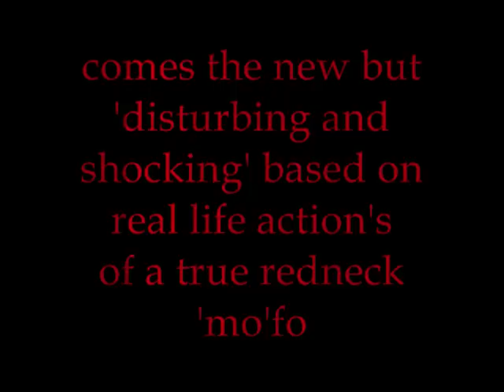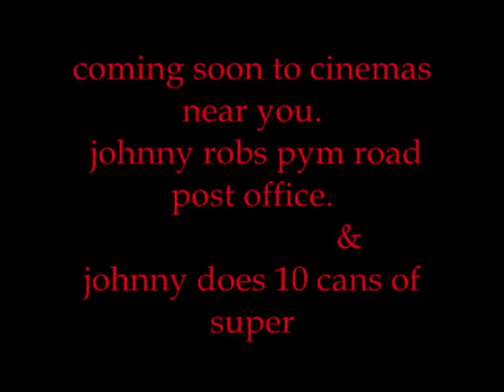johnny godfrey mexborough